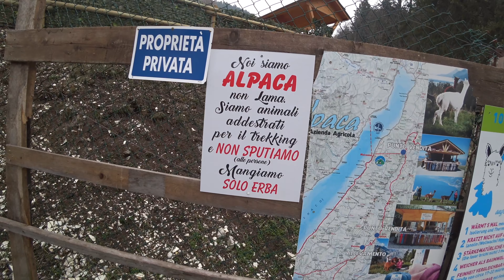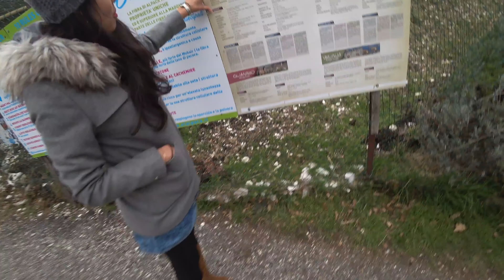La Capilla Al Borde Del Precipicio "Mavic Pro" 4K/DronePilot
Hola Pilotos :)
Esta semana les traigo unas tomas de la iglesia mas bonita que he visto llamada "Santuario Madonna della Corona" ubicada en Italia. Espero que disfruten estas tomas hechas con mi Mavic Pro. Ya la semana que viene vendré con el Inspire 2. Un saludo a todos y gracias por su tiempo :)

Si les gusta denle like así me doy cuenta que mi trabajo les gusta y me motiva a seguir haciendo mas videos de este tipo y mostrarles lo bello de este país y otros lugares. También si lo comparten me ayudaría muchísimo.

COORDENADAS DE MI UBICACIÓN:
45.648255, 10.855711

MI EQUIPO:
* DJI Spark
* Gafas "FPV" Fatshark Dominator V3 (Para el Phantom)
* Polarpro ND filters
* Camara Sony FDR-X3000
* Gopro Hero 5 Session
* Huawei P10+ (Smartphone)